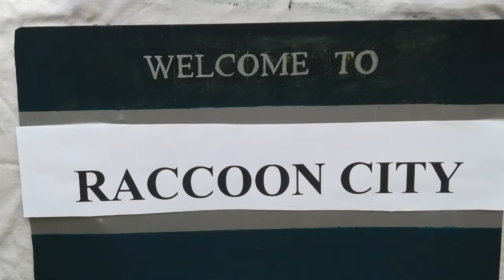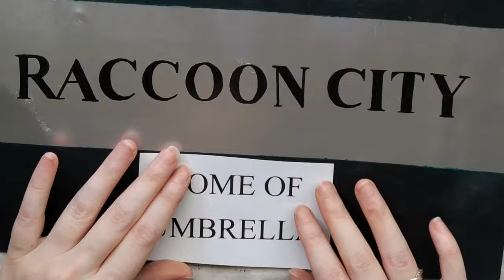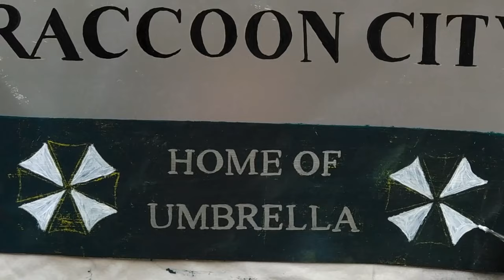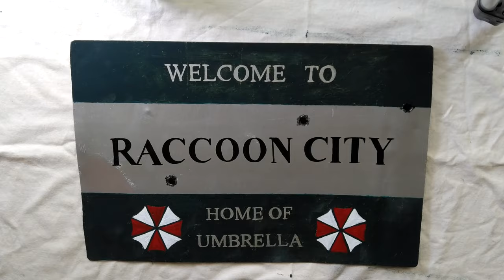DIY CREA TU PROPIO CARTEL DE RACCOON CITY - RESIDENT EVIL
Bueno al principio del vídeo he dicho "hoy vamos a grabar" en vez de "hoy vamos a hacer" pero bueno como me ven tres personas pues así se ha quedao. Los materiales que he usado han sido la lámina de aluminio, pintura en spray, rotuladores permanentes y pintura acrílica.